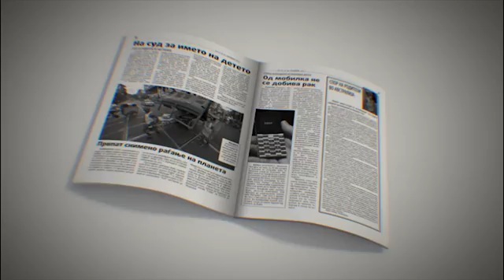Неделник РЕПУБЛИКА - бр.7 (петок, 19 октомври 2012)